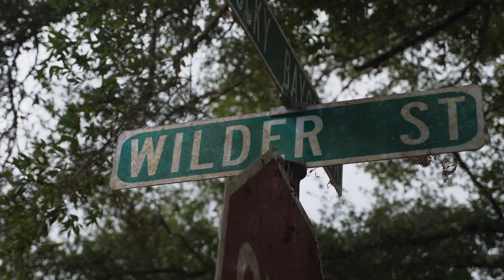Finding Fipper | The Wild Way Ep 7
We LOST Fipper! Join us as we search high and low to try to find him!